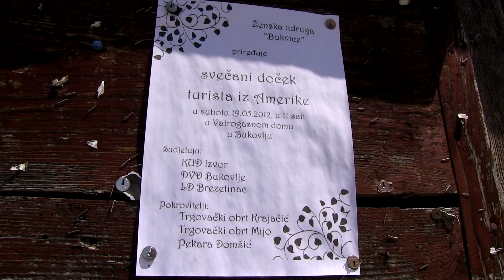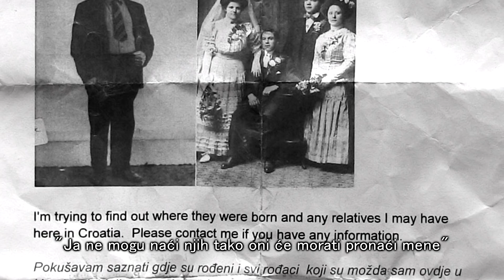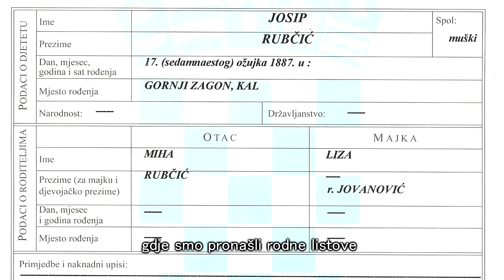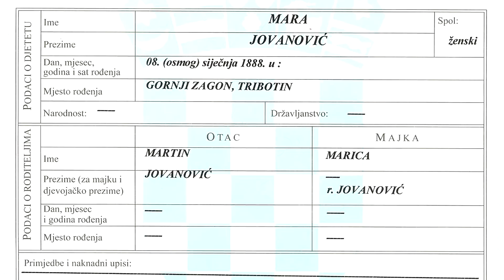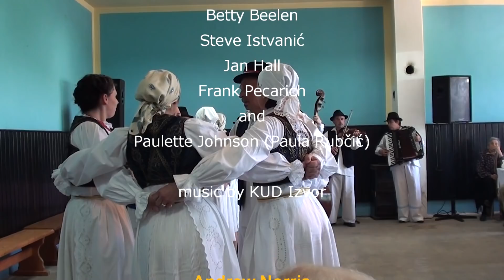Scenes from a village 47 - A sense of home.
A day when a group of some 36 or so Americans guests on a geneological tour came for lunch in our village, and where we ponder such questions as to what it means to 'come home'.